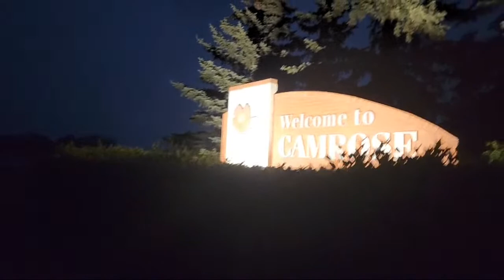Be Like Steve Wallis Live.